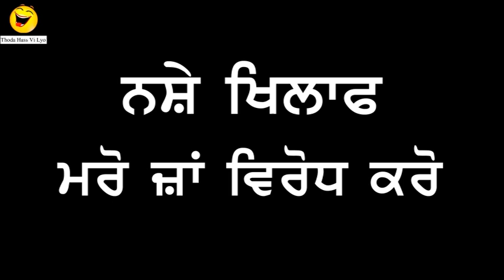ਨਸ਼ਾ ਇਸ ਤਰ੍ਹਾਂ ਬੰਦ ਹੋ ਸਕਦਾ।। ਵੀਡਿਉ ਜਰੂਰ ਦੇਖਿਉ।।A Video By Sunny arora kotkapura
Video cast
Sunny arora kotkapura
Gagandeep singh
Lucky grover
B.singh kohar
Lakhwinder bhatti
Narpinder singh
Ajay sharma